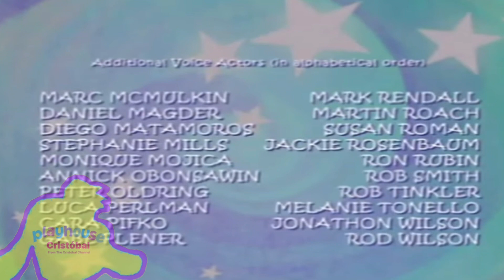Grabación de los canales de The Cristóbal Channel Inc.